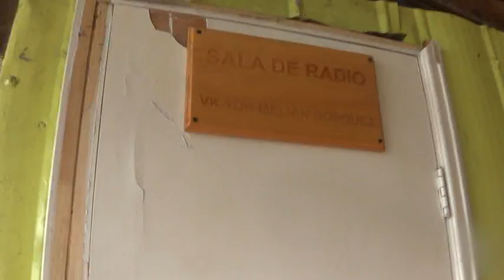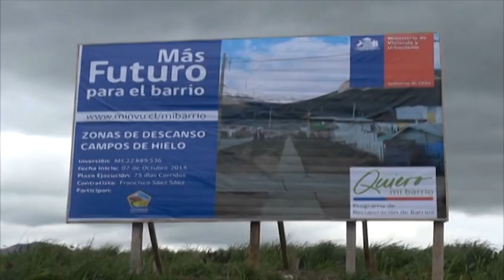Hora 22 - Jueves 27 de Noviembre 2014